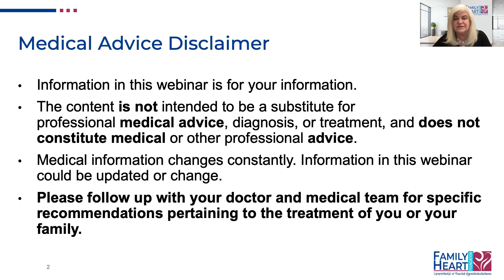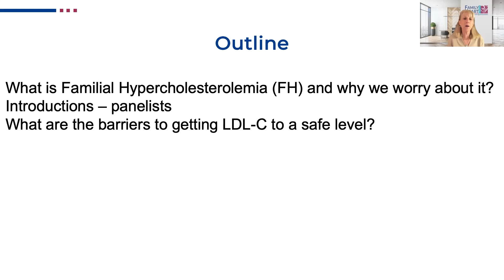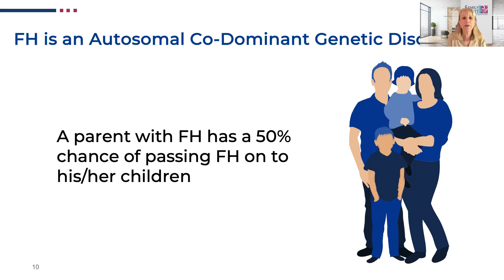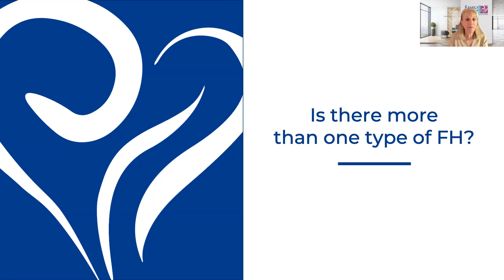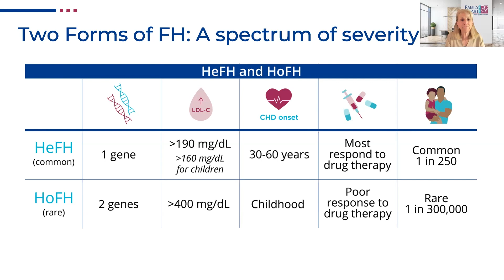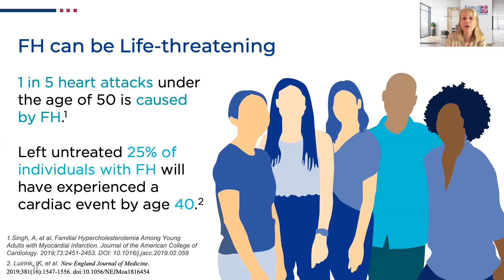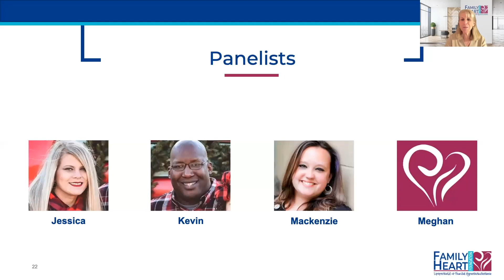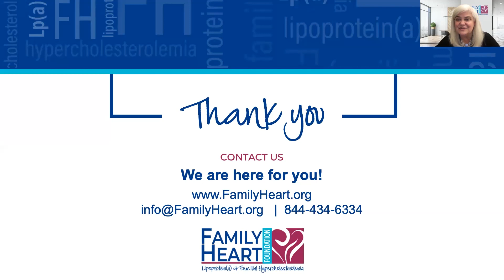2023 FH Community Forum: Living with High LDL Cholesterol, The Journey to the Safe Zone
Our community gathers with special guest and Chief Medical Officer, Dr. Mary McGowan to discuss how individuals with FH and HoFH get their LDL to the “safe zone” and keep it there.